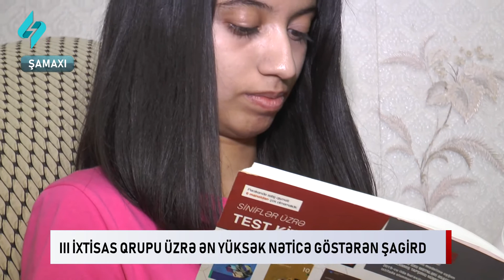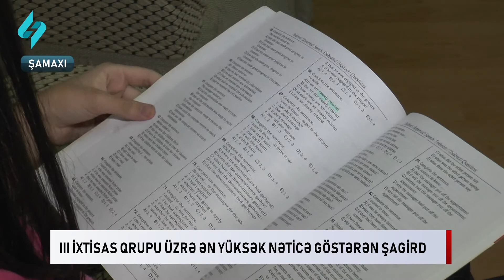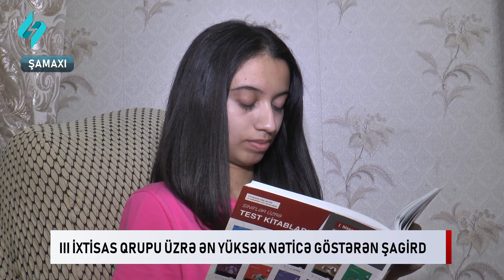III ixtisas qrupu uzre en yuksek netice gosteren shagird... | Kanal S Xeber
Nərmin Şamaxı şəhər 1 saylı tam orta məktəbin yetirməsidir. Hələ uşaq vaxtlarından hüquqşünas olmaq, insanlara yardım etmək istəyirdi. Amma seçdiyi ixtisasa yiyələnmək üçün o, çox çalışmalı, yüksək nəticə göstərməli idi. Belə də olur. Hədəfinə çatmaq üçün qəhrəmanımız illərcə gecəsini gündüzünə qataraq çalışıb, özünü təkmilləşdirib. Nərmin deyir ki, yüksək nəticə toplayacağımı bilirdim, amma respublika birincisi olacağımı gözləmirdim. Nərmin ilk imtahanda 653.3 bal toplayıb, lakin bu nəticə onu qane etmədiyindən imtahanın yay mərhələsində də iştirak edərək rekord uğuruna imza atıb. Təbii ki, 666.6 bal toplamaq üçün illərin zəhməti və xeyli məhdudiyyətlər gərəkir. Nərmin deyir ki, ali məktəbə hazırlaşarkən sosial şəbəkələrdən çox az istifadə edir, şənliklərdən uzaq qaçırdım. İstirahət üçün ayırdığım zamanlarımda belə dərs oxuyurdum. Yaşıdlarına da yüksək nailiyyət əldə etmək üçün planlı şəkildə çalışmağı tövsiyə edir. Bu uğur, demək olar ki, bütün Fərzalıyevlər ailəsinin uğurudur. Nərminin valideynləri ilə yanaşı, qohumları, rəfiqələri də onun nailiyyətinə sevinir, sevincinə şərik olurlar. Sınaq imtahanlarında da yüksək nəticələr göstərdiyindən Şamaxı Rayon Təhsil Şöbəsinin də diqqətindən yayınmayan Nərmin dəfələrlə müəllimləri və məktəb rəhbərliyi tərəfindən təşəkkürnamələrə layiq görülüb. Qeyd edək ki, Nərmin Fərzalıyeva XI sinfin yekun qiymətlərinə və buraxılış imtahanı nəticələrinə əsasən fərqlənmə attestatına da layiq görülüb. Biz də öz adımızdan qəhrəmanımızı təbrik edir, gələcək təhsilində və həyatında yeni-yeni uğurlar, müvəffəqiyyətlər arzulayırıq.